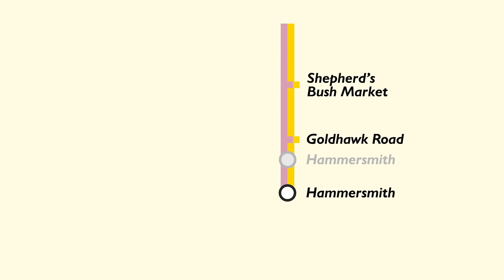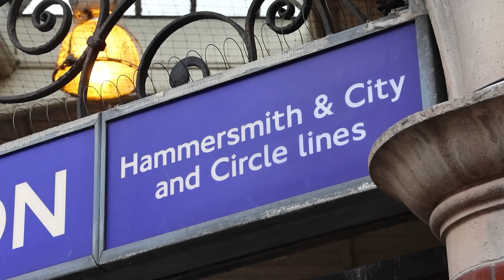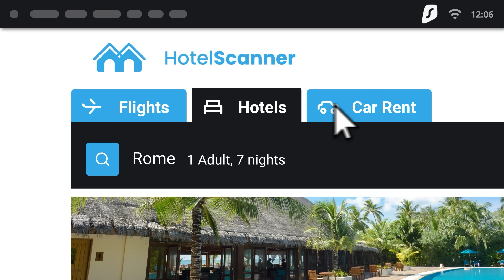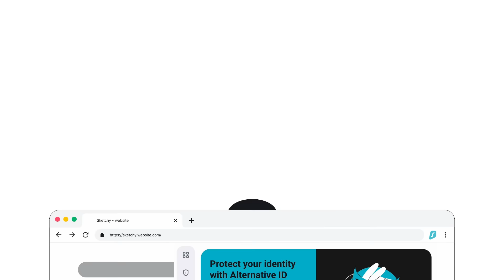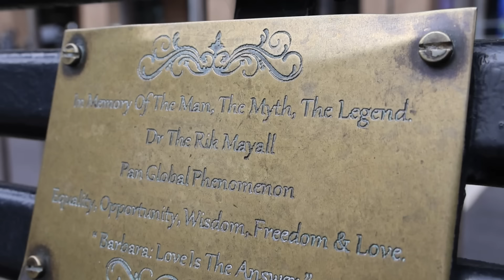Hammersmith - End of the Line Ep.26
I'm visiting the other End of the Line on the Hammersmith & City - to Hammersmith itself, a marvellous gem of a station often overlooked by its District & Piccadilly counterpart on the other side of the road ...